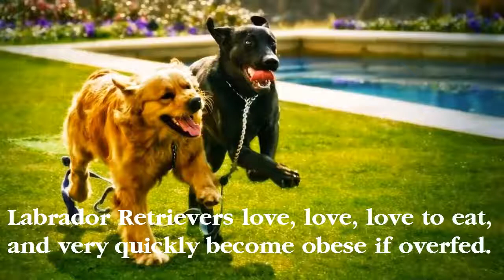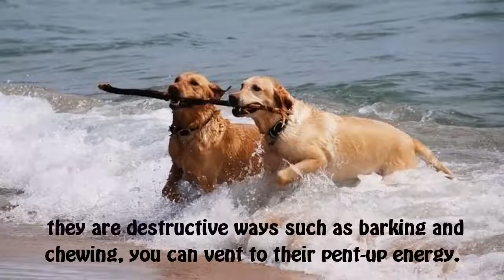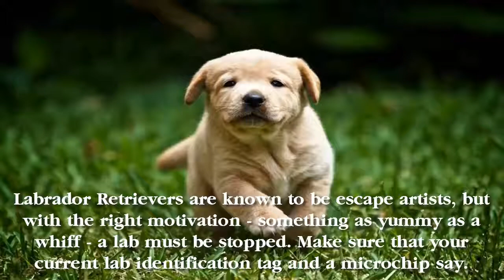The Labrador Retriever, also Labrador, is a type of retriever-gun dog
Description:
The Labrador Retriever, also Labrador, is a type of retriever-gun dog. The Labrador is one of the most popular breeds of dog in the United Kingdom and the United States. Wikipedia
Origin: Newfoundland
Temperament: Outgoing, Intelligent, Agile, Gentle, Trusting, Even Tempered, Kind
Height: Male: 22–24 inches (57–62 cm), Female: 22–24 inches (55–60 cm)
Weight: Male: 64–79 lbs (29–36 kg), Female: 55–71 lbs (25–32 kg)
Colors: Black, Chocolate, Yellow